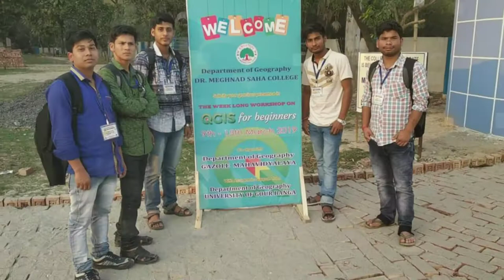Dr meghnad saha college:2016-2019:A memorable vedio for all freinds.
সবাই ভালো থাকিস,সুখে থাকিস,সবাই সবার পাশে থাকিস,বিন্দাস থাকিস।যেখানেই যাবি আমাদের সবাইকে স্মরন করবি।